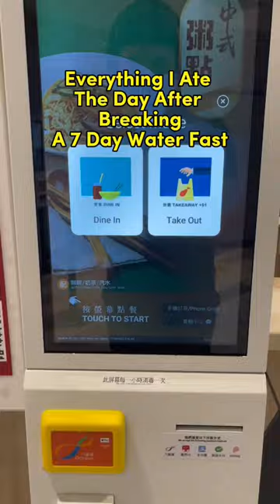Everything I Ate After Breaking A 7-Day Water Fast!